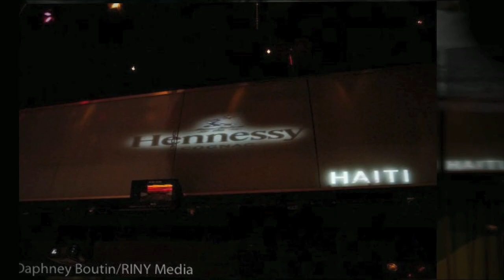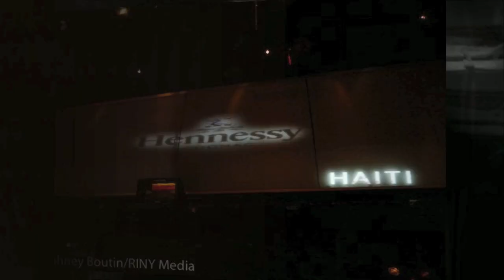Haiti Cherie: Event Trailer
Fabrice Armand presents The 2nd Annual "Haiti Cherie: Pride. Love & Commitment"